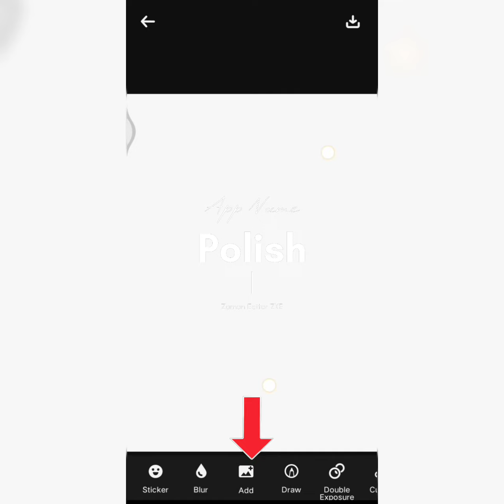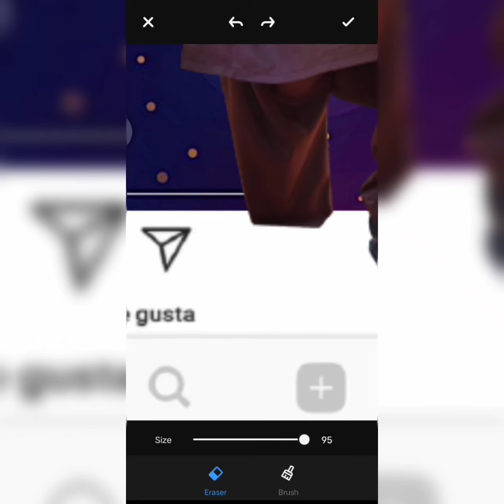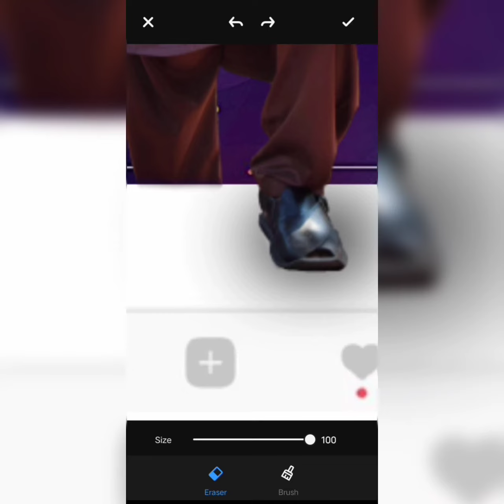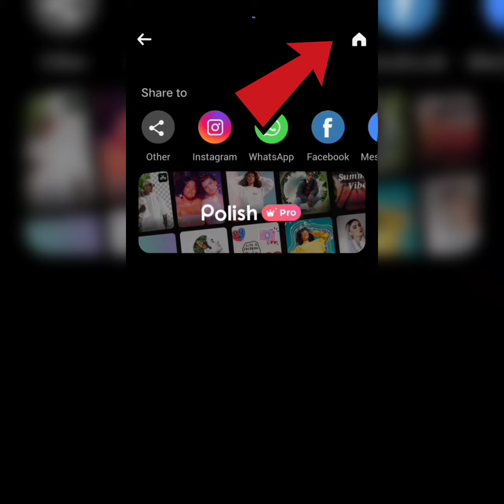Insta new photo editing | Instagram new background wall editing | Best pic editing for insta | ZKE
For more editing videos

Many people are using picsart, snapseed, ps touch, adobe photoshop lightroom but they do not know how to use this app.So I am showing photo editing tutorial.I hope you are learn many.
And Get information about mobile, Mobile App , editing app , new trick, features and Many more.
If this you first time on our channel please checking our channel and see content and that is something help you to learn editing.

Hope I have a brought a smile.